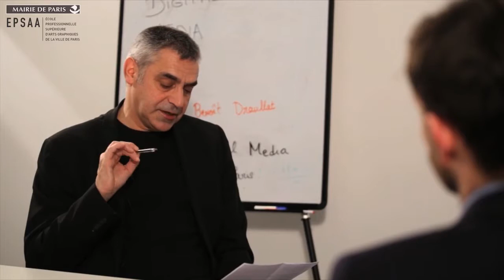Benoît Drouillat - 3. Du web designer au designer UX/UI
Pourquoi le terme web design a-t-il tendance à disparaître au profit du terme UX ? Comment Benoît Drouillat définit-il précisément ce dernier ?
Un cours réalisé pour le MOOC Digital Media de l’École professionnelle supérieure d'arts graphiques de la Ville de Paris (EPSAA) animé par Dominique Moulon à l’agence Planet 7 et coproduit par MCD.